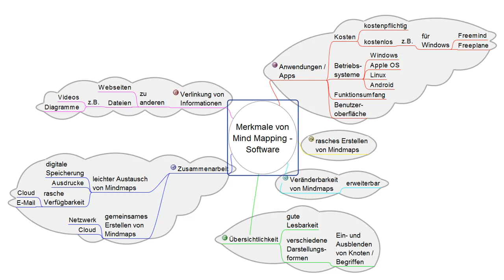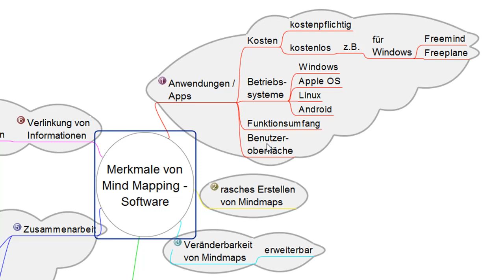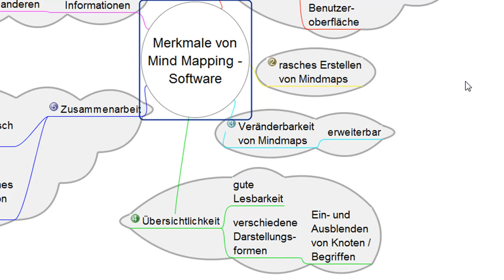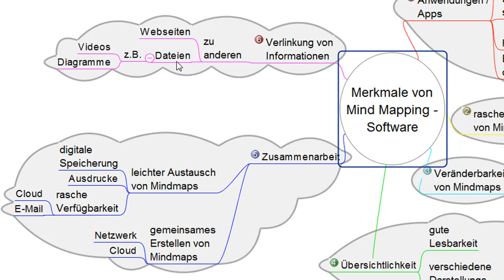6. Mind Mapping Software